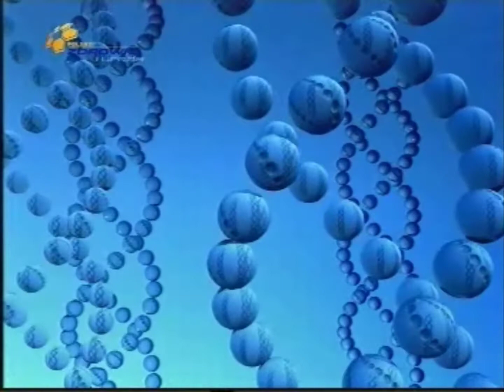Polsat Zdrowie i Uroda - Pętla nocna z lat 2004-2008